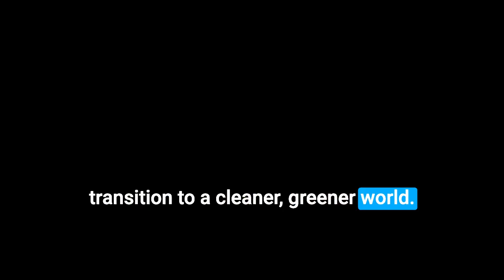China's Electric Car Industry is About to Blow Up!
China's electric car industry is about to blow up, revolutionizing the global auto market and redefining the future of cars. In this video, we dive into the explosive growth of China's EV sector, its impact on the world, and what this means for the future of transportation. Discover why China is leading the charge in electric vehicles and how this innovation is reshaping the industry forever.

We thank you very much!

CHAPTERS:
00:00 - Intro
00:32 - China's EV Industry Growth
02:45 - Government Support for EVs in China
05:20 - BYD: Leading Vertically Integrated EV Manufacturer
07:10 - SAIC Motor: Global Expansion of a Quiet Giant
10:43 - Environmental Impact of Electric Vehicles
11:35 - Strategies for US & Europe to Compete
12:35 - Importance of Collaboration in EV Sector
13:44 - Implications of EV Trends for Consumers
14:09 - Future Innovations in Electric Vehicles

Welcome to AI DOPE!
Breaking down AI, one story at a time. Discover the best tools, news, and insights to stay ahead in the AI game.
Follow AI DOPE:
🐦 X: @aidopechannel
🤯 NEW! Learn AI via the best.
Tools We Love:
🎞️ Video Creation: Decoherence, Pictory.ai, Descript, RunwayML
🎤 Voiceovers & Avatars: HeyGen, DeepBrain
🎨 Image Tools: Flair.ai, PhotoAI
When you use these links, you support AI DOPE at no extra cost. Thank you!